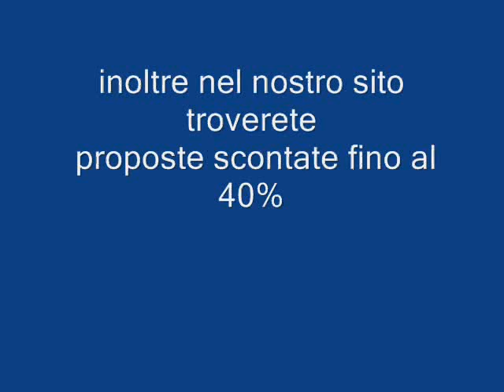VILLAGGIO JULIA PUGLIA galadriel viaggi Pieve di Soligo 04381796937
Il Villaggio Julia è in località Baia di Manaccora, nel territorio di Peschici (distante solo 6 km) sul Gargano. La struttura è immersa in una fitta pineta, circondata dalle piante tipiche della macchia mediterranea e della zona del Gargano. Se questa è una delle caratteristiche principali di quest'area della Puglia settentrionale (che prende il nome dal promontorio che l'attraversa), l'altra è quel mare abbracciato da una spiaggia sabbiosa a cui i clienti del villaggio hanno accesso diretto, separati solo da un centro commerciale e sportivo. Gli appartamenti che lo compongono sono in muratura e dall'arredo semplice e pratico. Bilocali e trilocali (con una capienza massima di 6 persone) sono dotati di ogni comfort: terrazzo o piccolo giardino, angolo cottura, aria condizionata, frigorifero e telefono. Il resto della struttura, inoltre, offre numerosi altri servizi ai suoi ospiti: market, bazar, tabacchi, boutique, parcheggio auto, ambulatorio medico. Non si contano, inoltre, le aree attrezzate per lo sport: due campi da tennis, due campi da bocce, due piscine, campo da pallavolo, basket, calcetto, minigolf, beach volley. C'è la possibilità, ancora, di praticare attività come il tiro con l'arco, ping pong, canoa e windsurf. Per il divertimento e il relax, invece, ci sono la sala giochi, la discoteca, il piano bar, il cinema all'aperto, oltre all'intrattenimento curato dagli esperti animatori che organizzeranno spettacoli, sfide ed entusiasmanti tornei per grandi e piccini.